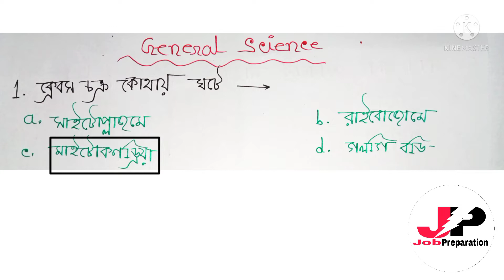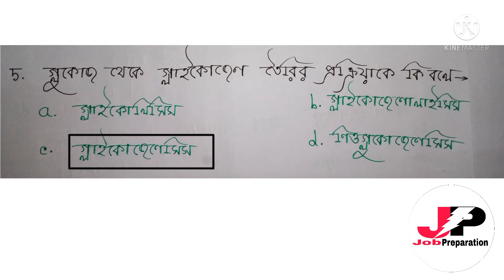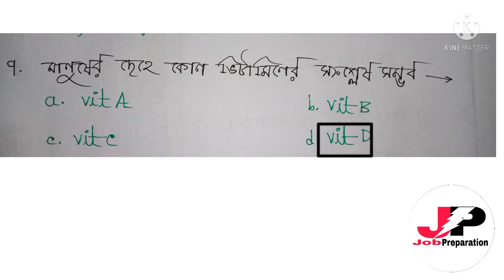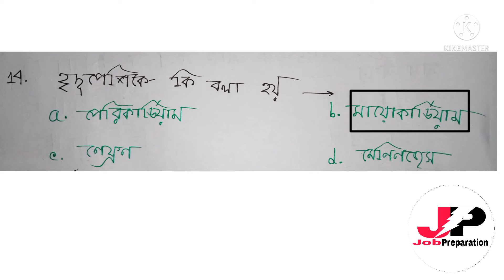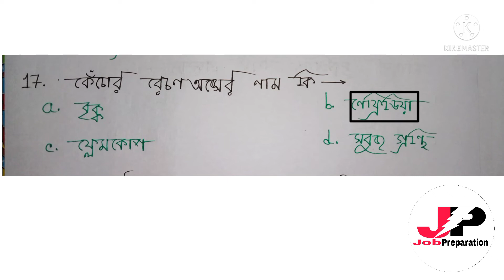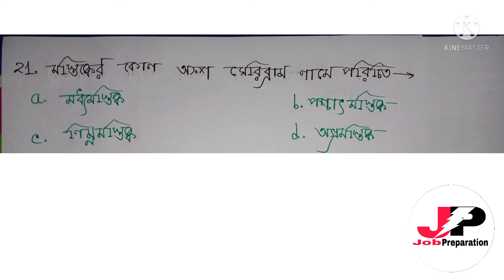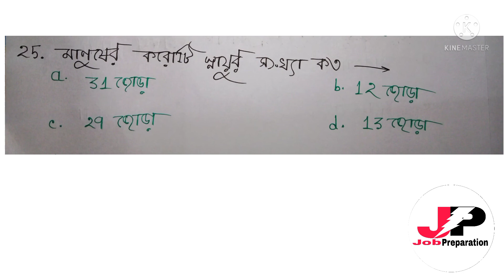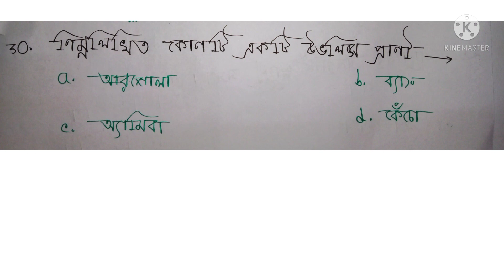বায়োলজি Questions and Answers Top 30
বায়োলজি চাকরির পরীক্ষার গুরুত্বপূর্ণ অংশ এখান থেকে রেলের পরীক্ষায় প্রচুর প্রশ্ন আছে এবং সরকারি চাকরির পরীক্ষায় এর একটা গুরুত্ব অবদান আছে। তাই তোমরা যদি ভালো করে প্রশ্নগুলো পড়ো তাহলে কিন্তু চাকরির পরীক্ষায় কমন পেতে সুবিধা হবে